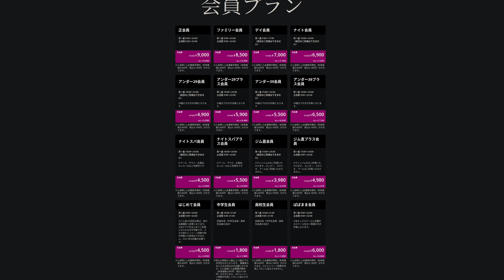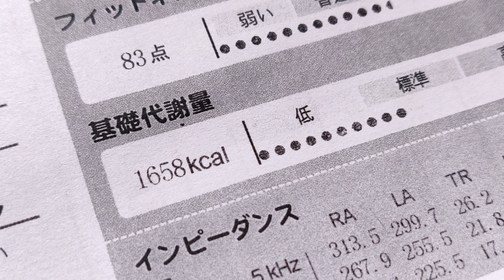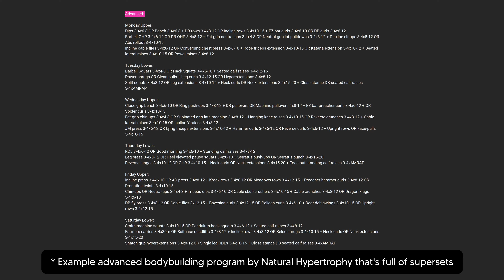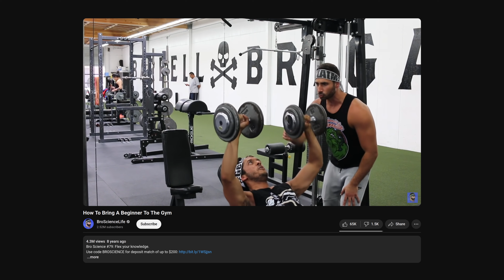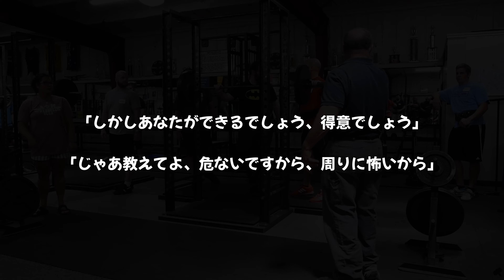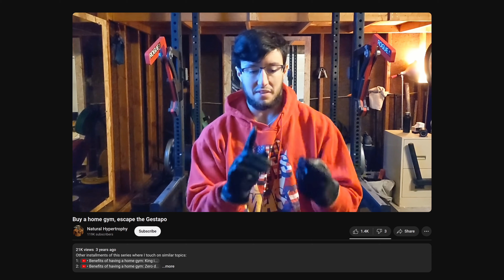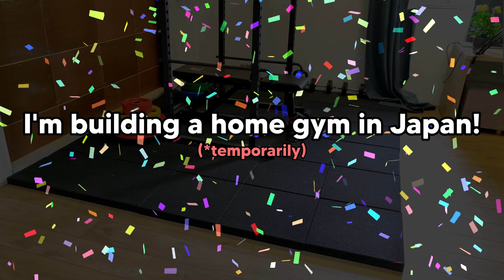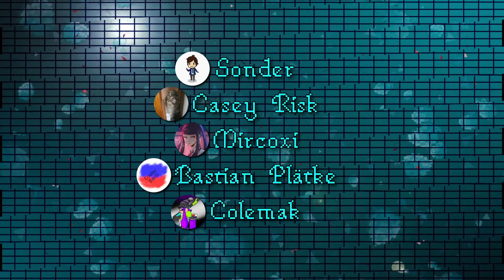My Experience with Chain Gyms in Japan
I recently went to Japan and tried joining a gym, only to discover that most Japanese gyms are less than ideal in many ways.

CHAPTERS:
00:00 Getting a gym membership in Japan
00:30 No single time pass, weird registration
01:00 Body composition scale onboarding
01:50 Gym rules
02:00 No phonecalls and texting
02:10 No tattoos
02:18 No grunting/dropping weights/hyping/shirtless posing
02:28 No pictures/recording
02:55 Only 20 mins per equipment
03:10 No super sets
03:40 No deadlifts
03:50 Missing equipment
04:07 Checking other gyms
04:35 No teaching your friends, etc
05:05 Finally an acceptable gym?
05:45 Being confronted by a Japanese gym bro
8:40 Buy a home gym, escape the Gestapo
10:15 New bonus Patreon content
10:30 Teaser on how much Japanese I needed
10:47 Outro